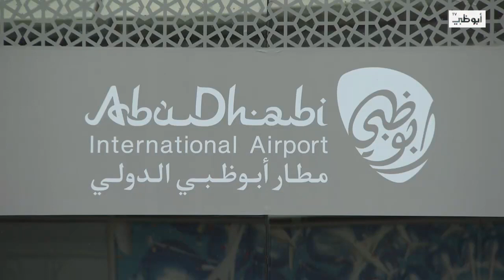مطار_أبوظبي يخدم 103 وجهات مقارنة بـ75 في سنة 2020